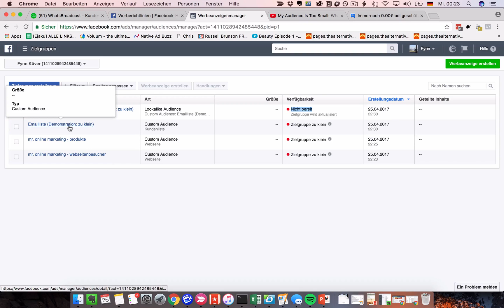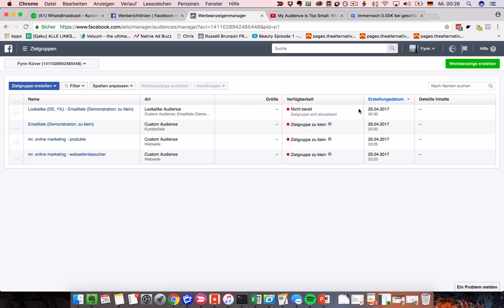Facebook Sofort-Hilfe: Zielgruppe wird aktualisiert, Zielgruppe zu klein, Zielgruppe nicht bereit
Facebook Zielgruppe wird aktualisiert Zielgruppe zu klein Zielgruppe nicht bereit

✘ Meine Cam Canon Legria Mini X

Hey, in diesem Video zeige ich dir, wie du vorgehen musst, wenn Facebook dir sagt, deine Zielgruppe wird aktualisiert, oder dass deine Zielgruppe zu klein oder Zielgruppe nicht bereit ist.

Stelle mir Deine Fragen auch gerne per Whatsapp als Video, Audio oder Nachricht an